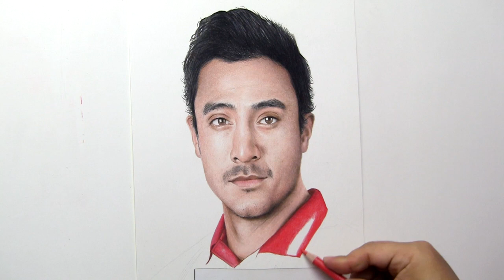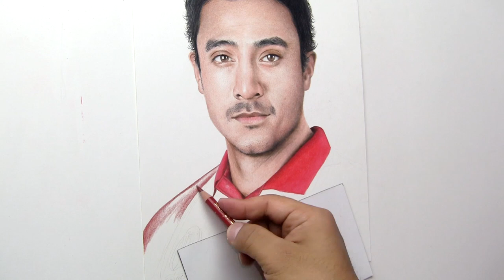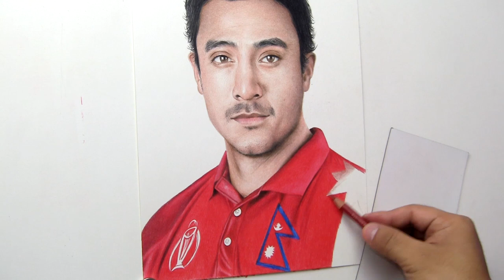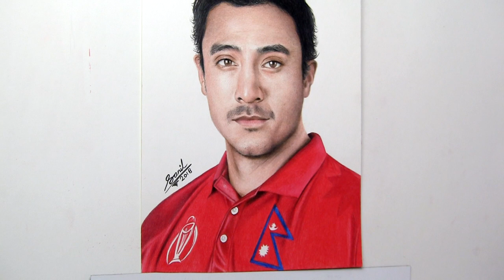Paras Khadka drawing. 2018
There was a huge number of request of Paras Khadka drawing from my Nepalese followers. So, here it is.
Paras Khadka is a Nepalese Cricketer, and the current captain of the Nepal national cricket team. All-rounder Paras is a right-handed batsman, a right-arm medium-fast bowler, and an occasional off break bowler.